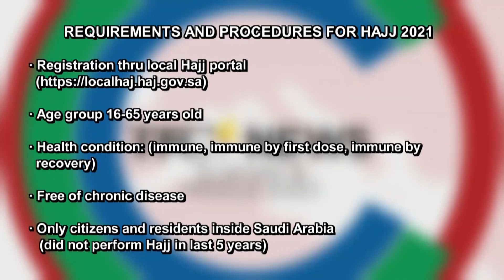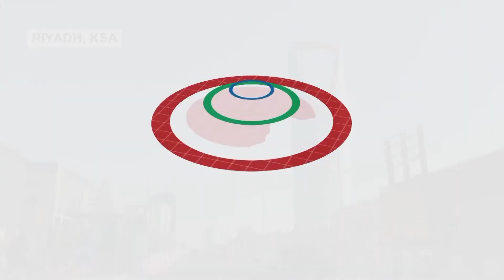Hajj Restrictions | TFC News Riyadh, KSA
Maraming restrictions ngayong pandemic ang Saudi Arabia sa hajj pilgrimage sa Mecca.

Kasama rito ang partisipasyon na limitado lamang sa mamamayan at residente ng kaharian.